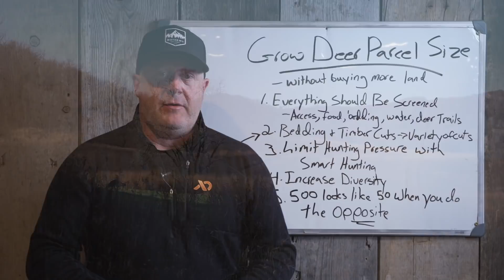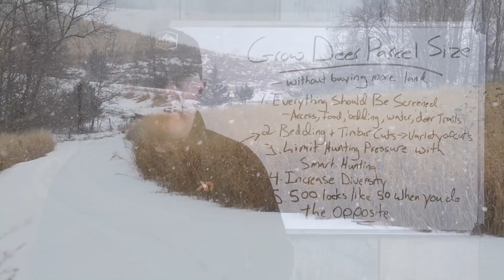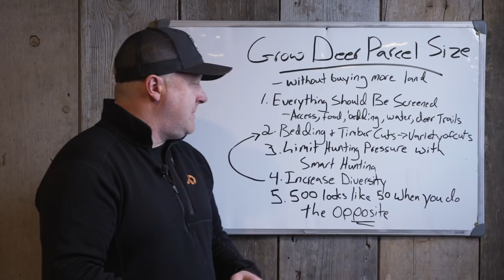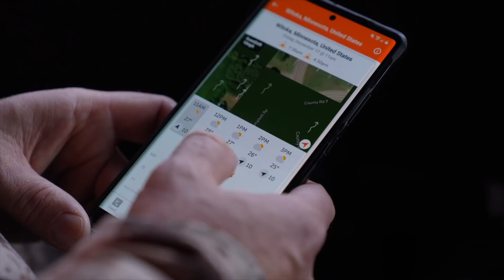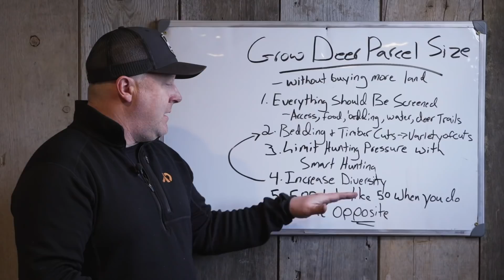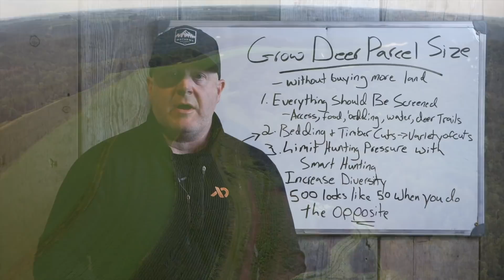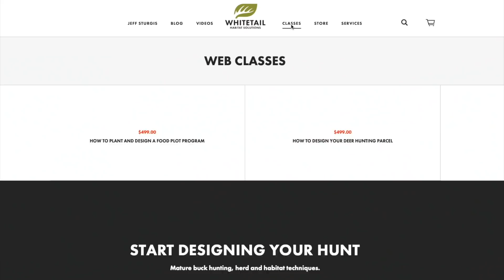5 Ways To Make SMALL Deer Parcels BIG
There are several ways to make your deer hunting parcel hunt much larger than it really is! However, if you do the opposite you can turn  few hundred acres into a couple of dozen acres very, very quickly. Here is how to GROW your deer parcel without adding more acres.